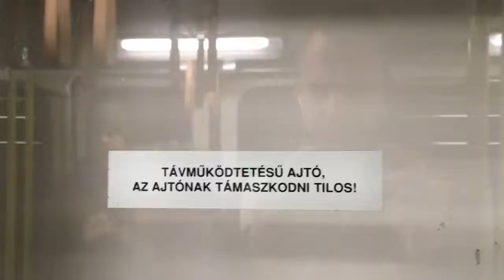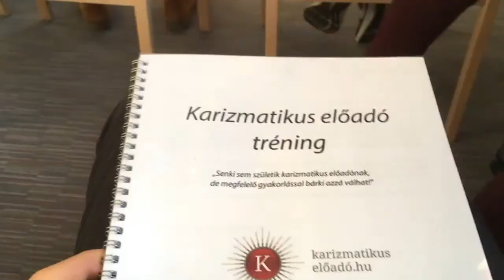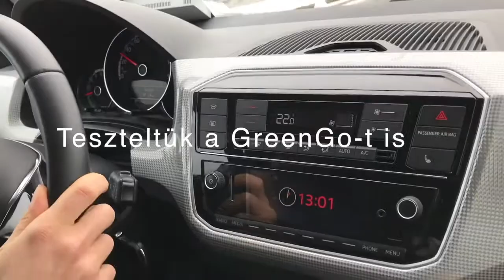TFK kÖr Heti Vlog #2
benne:
Új Nemzedék Közösségek Találkozója
Karizmatikus Előadó Tréning